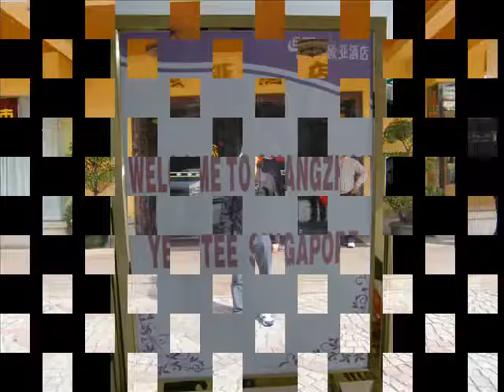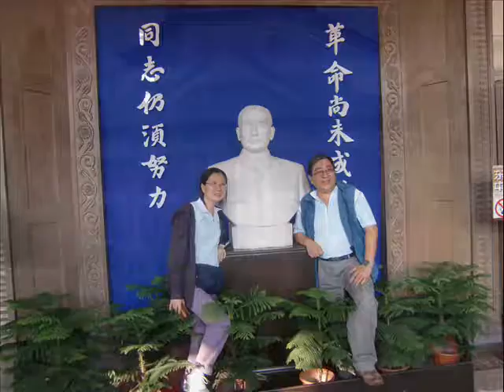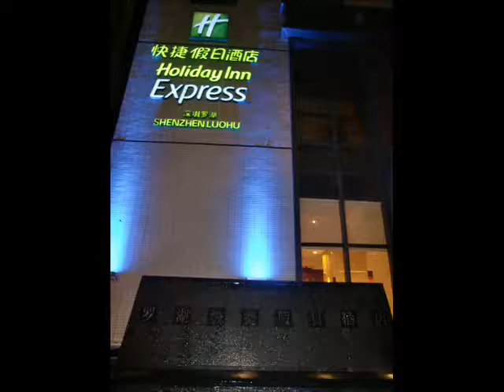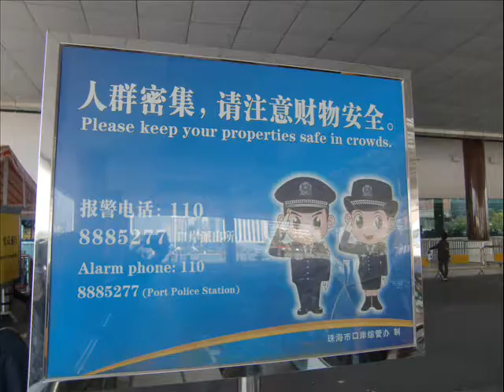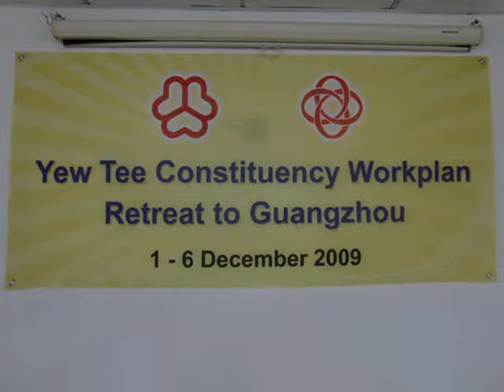Yew Tee Constituency Retreat to Guangzhou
Yew Tee Constituency Retreat to Guangzhou from 1 to 6 Dec 09.